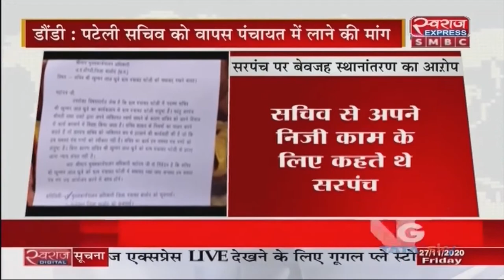Chhattisgarh News | सचिव को गांव में यथावत रखने की मांग पर जनपद पहुचे पटेली के पंच